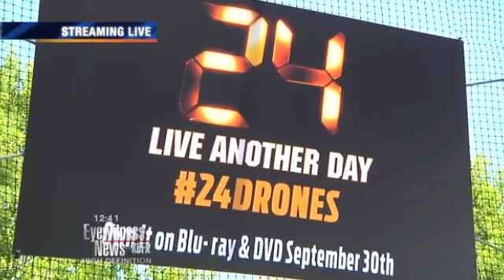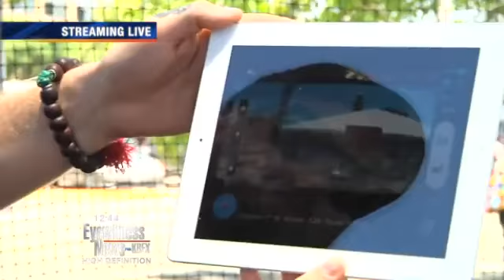KBAK/KBFX - Live Hits - San Diego Comic Con - 07-24-14 pt3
Reporter: Aaron Perlman
Video: John Raguindin